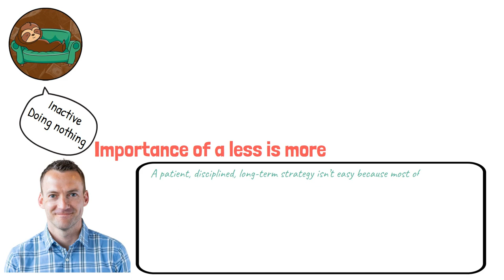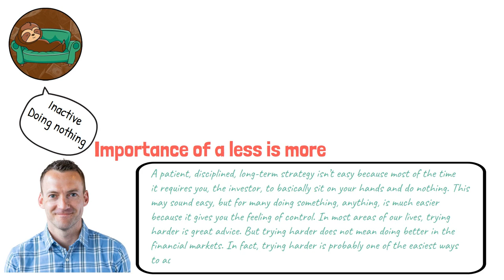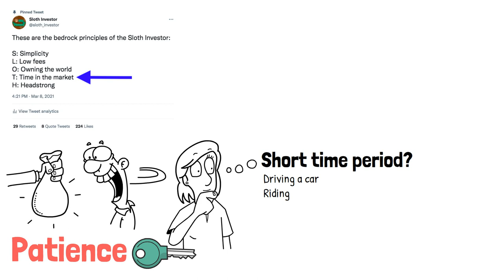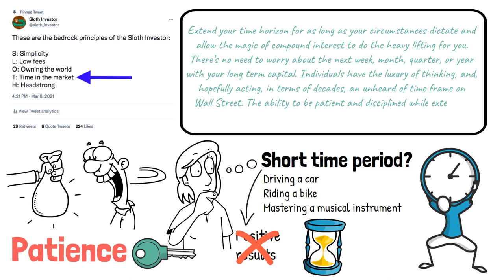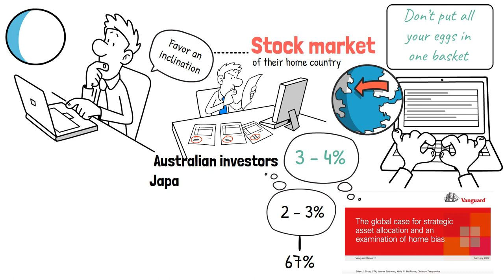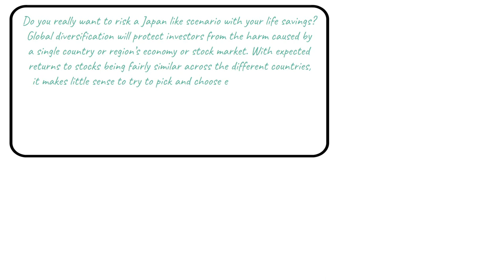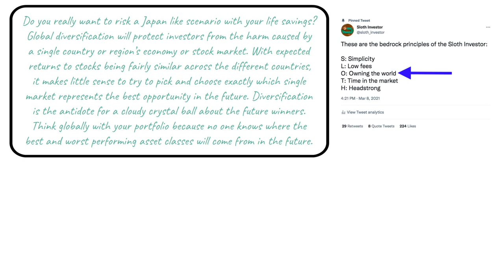A WEALTH OF COMMON SENSE (BY BEN CARLSON)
Keen to learn more about how to ‘invest like a sloth?’

VIDEO DESCRIPTION:

For the Sloth Investor, 'A Wealth of Common Sense' by Ben Carlson is one of the best investing books that he has read.

Crammed full of actionable advice, the book is written is written in an easy to read way and is highly recommended by Mr. Sloth.